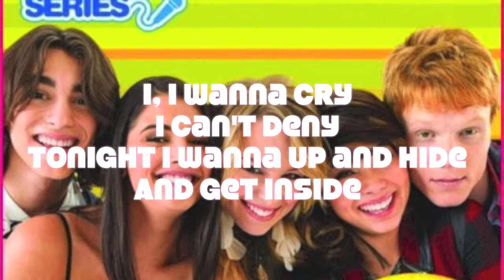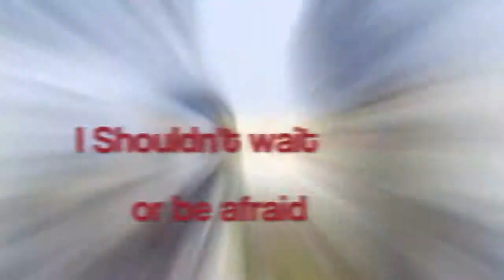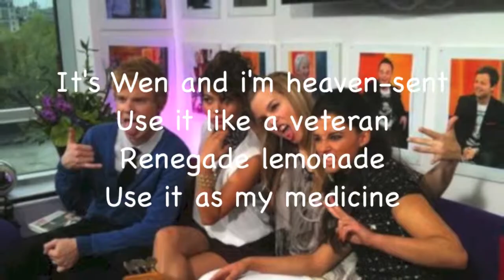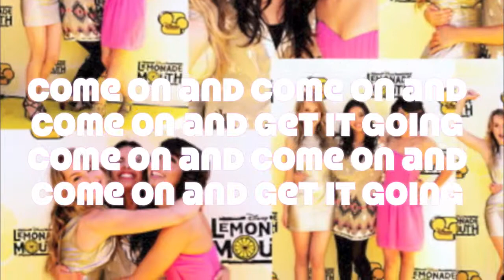Lemonade Mouth- Determinate (lyrics)